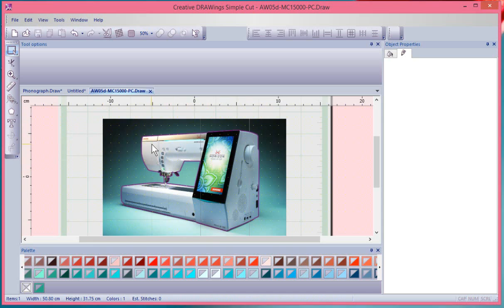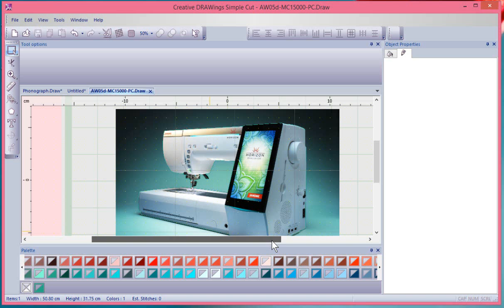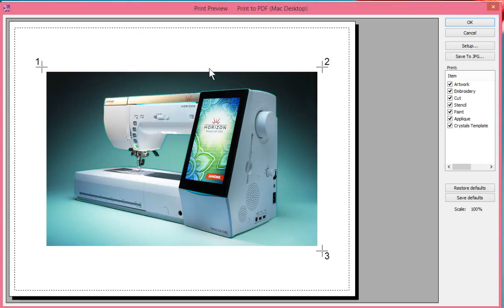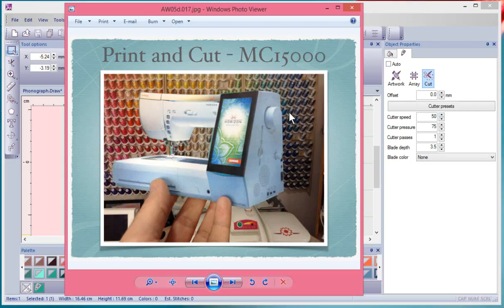How to use Print And Cut in Artistic Software Version 7.1.